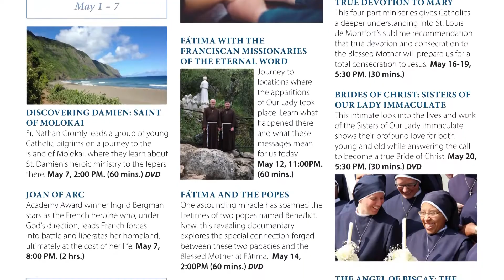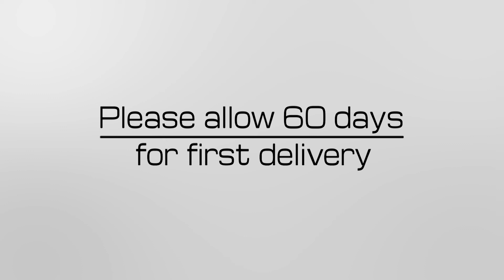EWTN Family Newsletter and Program Guide Offer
Sign up for EWTN's monthly Family Newsletter and Program Guide for a donation of $25 or more.